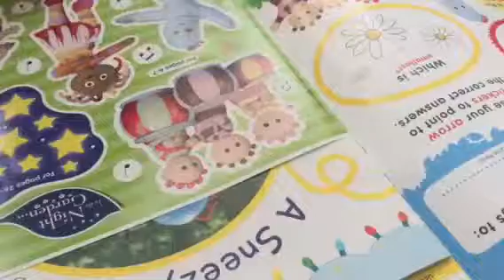Dorothy saying thanks to uncle Phil and auntie Jane